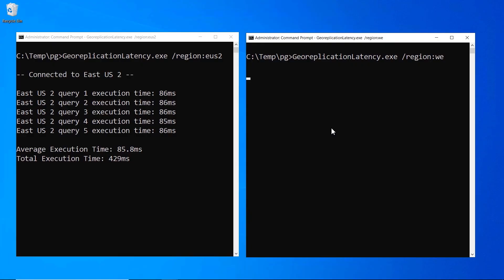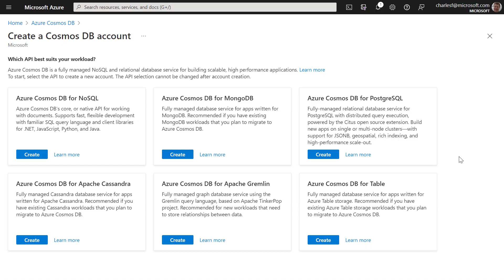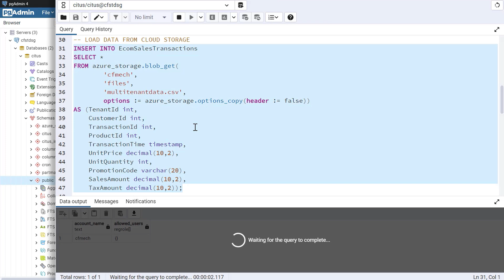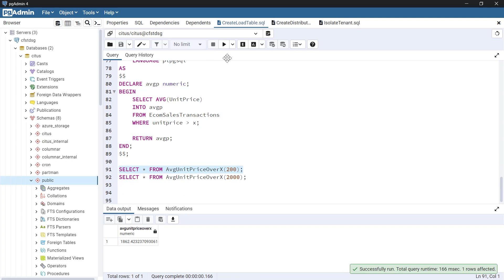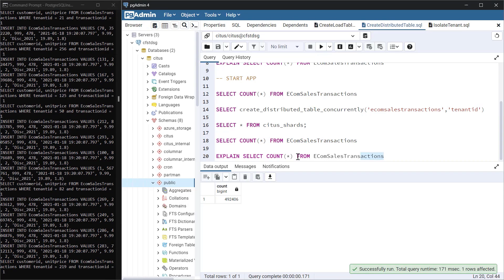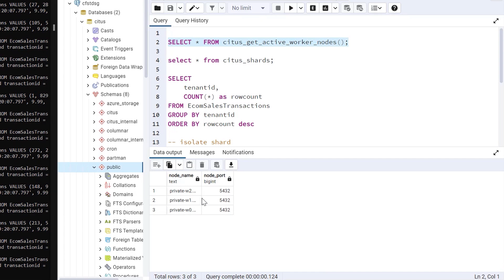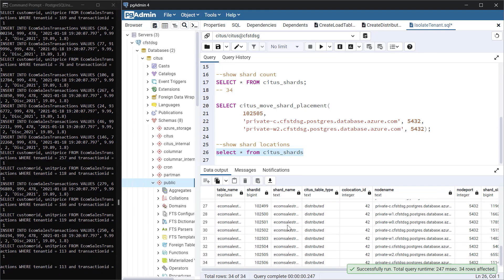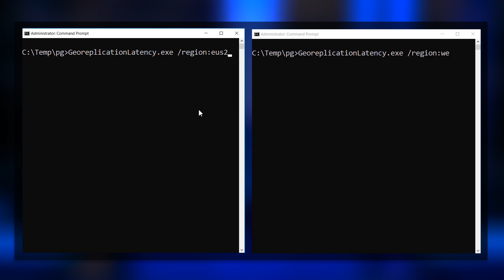Azure Cosmos DB for PostgreSQL | How it Works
Build highly scalable applications using the distributed Postgres relational database in Azure Cosmos DB for PostgreSQL. See how it works with current Postgres tools, how to scale out with distributed tables and nodes to keep apps responsive, and how to eliminate latency with geo-replication capabilities for globally distributed apps.

Cosmos DB has a variety of APIs, including native NoSQL and compatible APIs, targeted at NoSQL workloads. With the introduction of Postgres, Cosmos DB offers relational capabilities— a key cornerstone for application developers.

With distributed Postgres in Cosmos DB, you can build highly scalable, cloud native apps using NoSQL and relational capabilities within a single managed service. Principal Group Program Manager, Charles Feddersen, from the Cosmos DB team joins Jeremy Chapman to walk you through the process.

Join the Azure Cosmos DB team for all our announcements from Ignite 2022.

► QUICK LINKS:

00:00 - Introduction
00:51 - Relational capabilities and scalability
01:46 - See it in action
02:48 - Connect code to cluster
05:20 - Scaling your application
07:49 - SaaS application example
11:05 - Geo-replication
13:21 - Wrap up